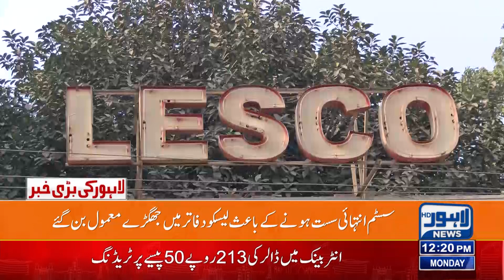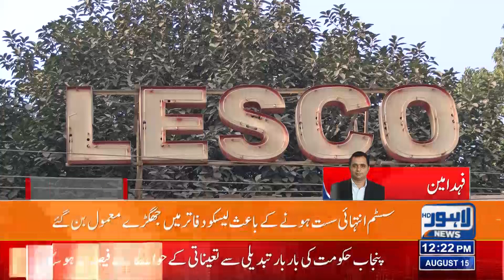Bad news for electricity consumers | Lahore news HD